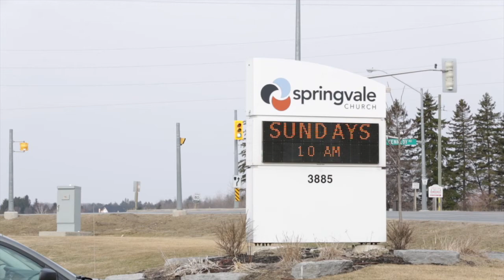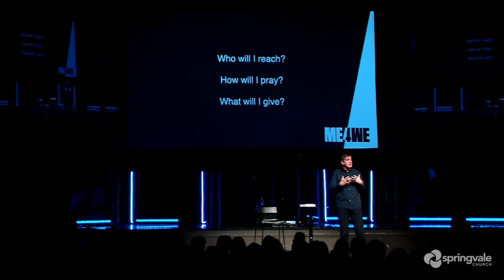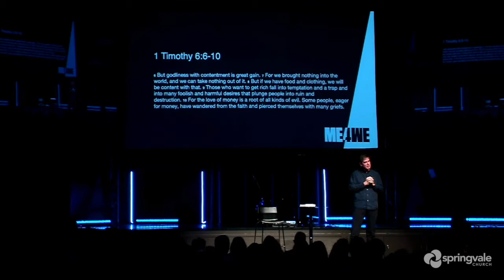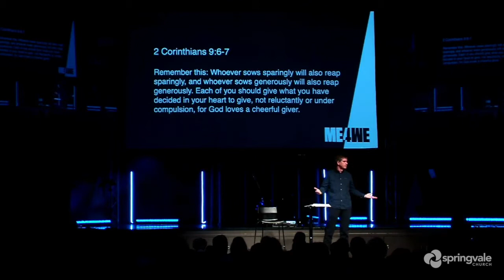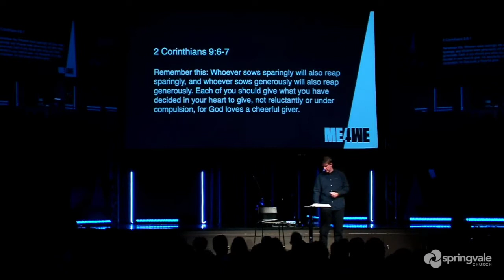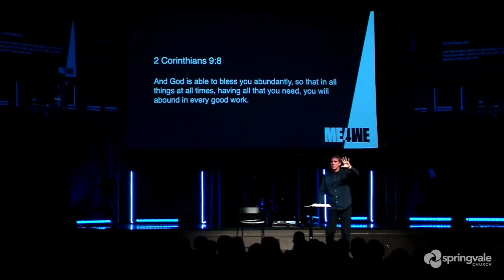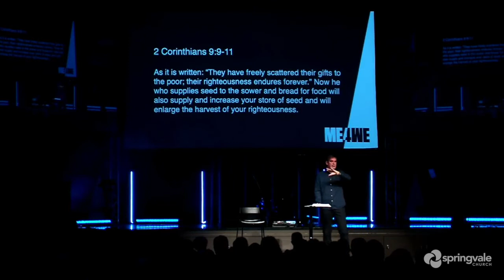ME4WE | What Will I Give? | Ed Fontaine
We exist to join with God to make passionate followers of Jesus Christ.

Tune in to our livestream every Sunday morning right here or online.springvale.org.